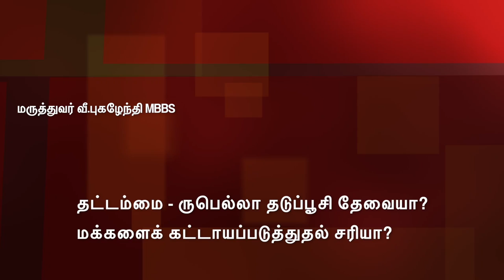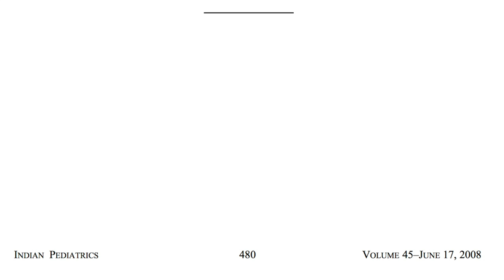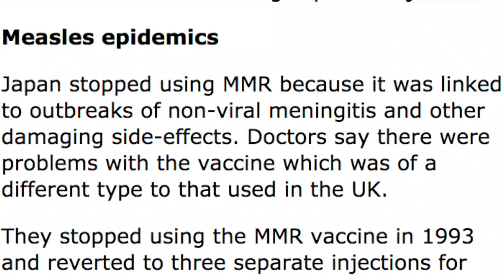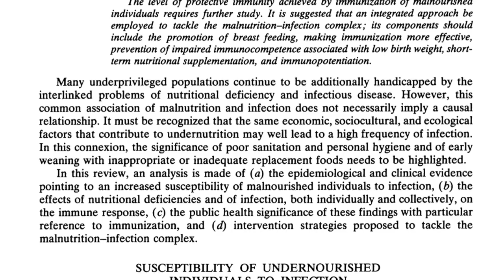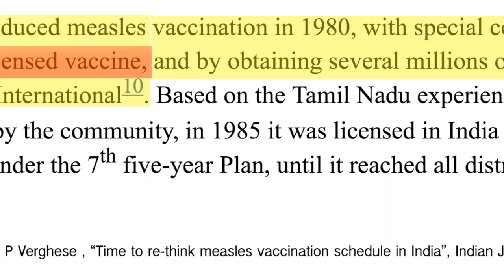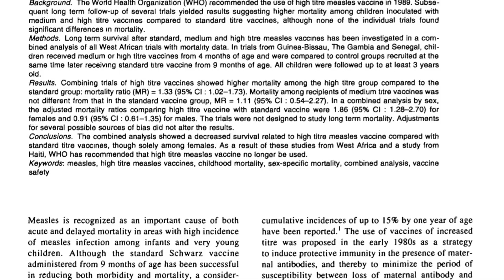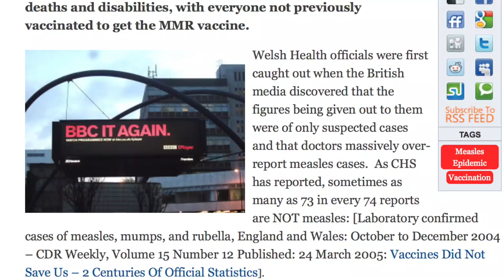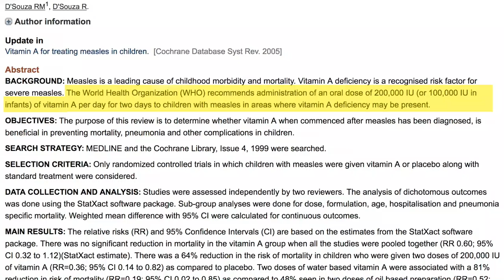Do We Need Measles Rubella (MR) Vacccine? Dr.V.Pugazhenthi MBBS I TuNo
Do we really need Measles Rubella (MR) Vaccine? - Dr.V.Pugazhenthi MBBS presents all the related scientific data to help us to arrive at the answer ourselves.

தட்டம்மை - ருபெல்லா தடுப்பு ஊசி தேவையா? என்பது குறித்து அறிவியல் ஆதாரங்களின் அடிப்படையிலான விளக்கங்களை மக்கள் மருத்துவர் வீ.புகழேந்தி அவர்கள் இந்தக் காணொளியில் முன்வைக்கிறார்.

இந்தக் காணொளியைக் கீழ்க்காணும் பிற வடிவங்களிலும் (MP3, pdf document, reference papers, blog article ) உங்கள் உறவுகளுக்கு நீங்கள் பகிர முடியும்.

வாழ்த்துக்கள்.